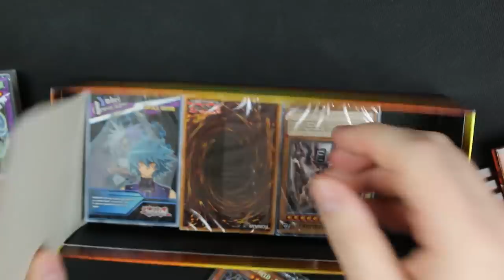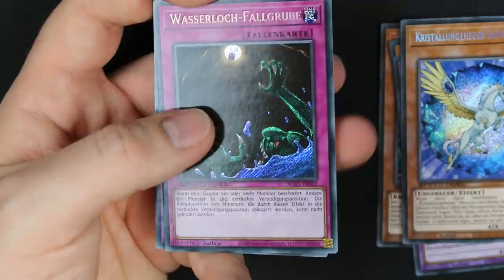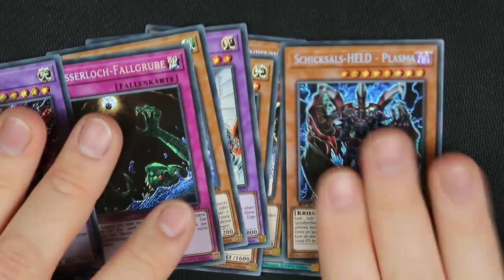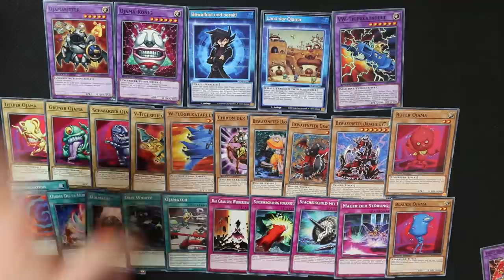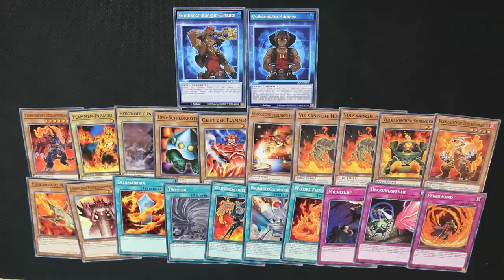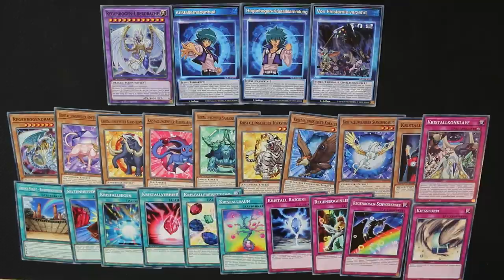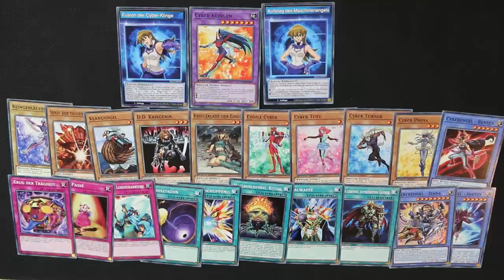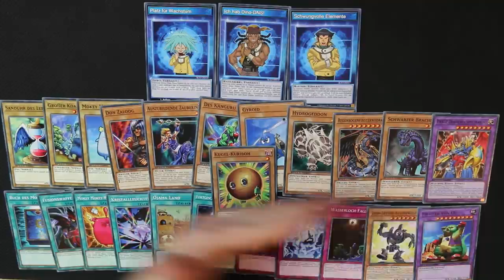Yu-Gi-Oh! Das große COMEBACK vom Cyber Drache!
Am 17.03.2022 kommt die Speed Duel GX: Duel Academy Box raus und wir gucken uns einmal an, welche Karten sind drin und was halte ich von dem Set.
Viel Spaß!